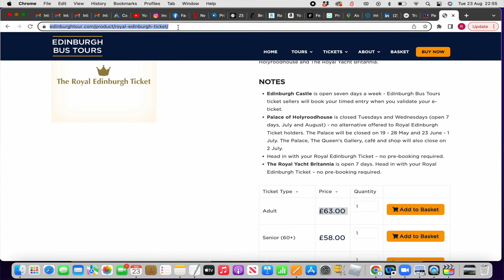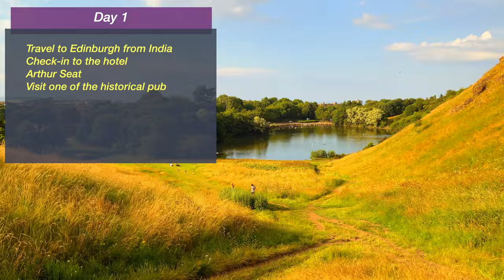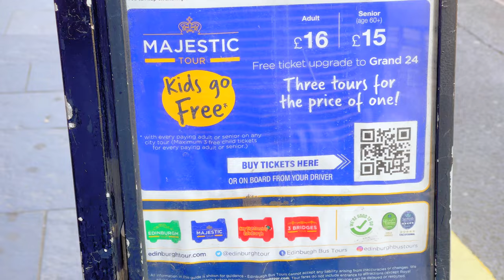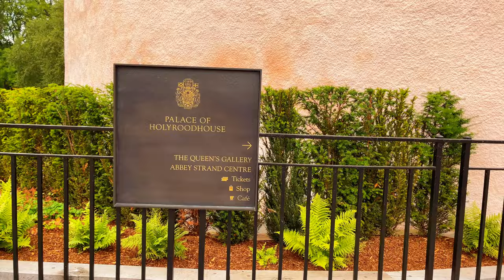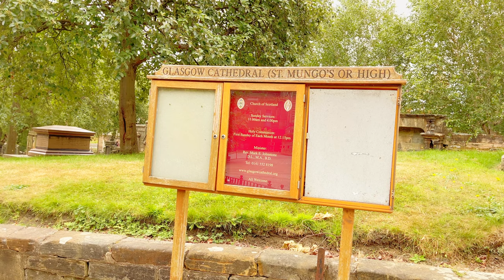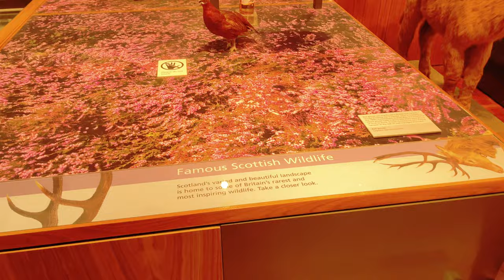Budget 6 days trip to Scotland from India|Day by Day itinerary explained|Indian in England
In this vlog I am going to cover how can we plan Budget trip to Scotland from India for 6 days to visit two main cities Edinburgh and Scotland where I am going to explain the day by day itinerary, Total Cost involved including visa, accomodation, food, tourist attraction, travel etc

00:00 Intro
01:58 Visa & Flight Cost
02:38 Mobile SIM cost
02:59 Accommodation Cost
03:24 Food Cost
03:51 Tourist attractions cost
04:35 Transportation Cost
05:32 Misc Cost
05:55 Day 1 Itinerary
06:42 Day 2 Itinerary
07:52 Day 3 Itinerary
09:06 Day 4 Itinerary
09:56 Day 5 Itinerary
11:41 Day 6 Itinerary

Important Links:
Website to get a visa:

My Vlogging and Editing kit:

Vlogging kit:
GoPro HERO9
GoPro HERO9 PolarPro® Shutter Collection
iPhone 12 Max Pro
Sandmarc hybrid filters
GripTight™ PRO TelePod
DJI Osmo 4 SE Mobile

Editing Kit:
LaCie rugged Mini 4TB Hard drive
Samsung T7 Portable SSD 512 GB Hard Drive
Photoshop 2021